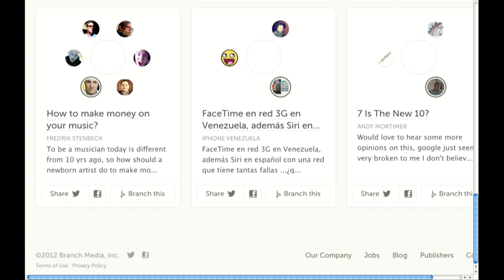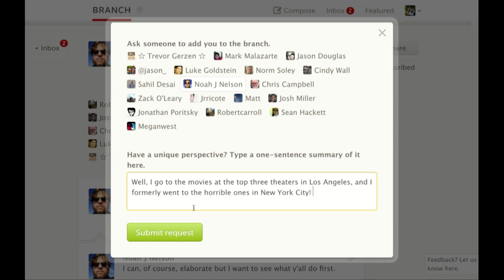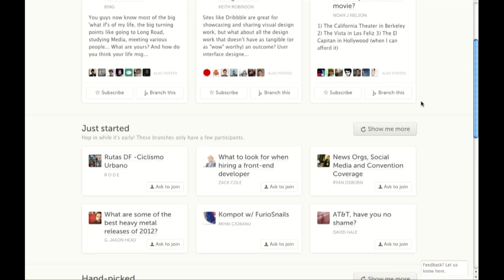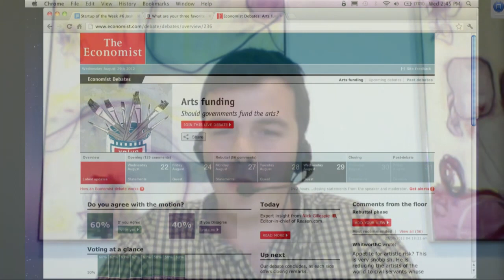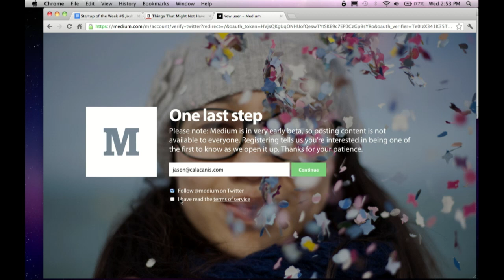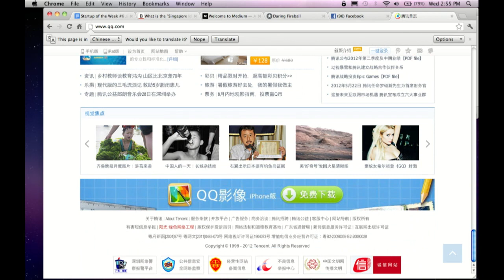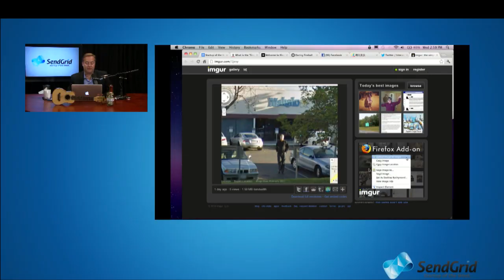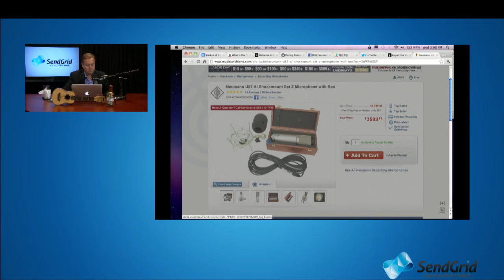Startups - Josh Miller of Branch - SendGrid Startup of the Week #6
1:00 Welcome everyone! I'm here today with Startup of the Week company Branch and the co-founder Josh Miller.
2:30 Do you think we're having a "social media election"?
3:00 Thank you to SendGrid for supporting this program and making it possible to feature young startups like this. Everyone thank @SendGrid.
5:45 Welcome to the program, Josh! What is the mission of Branch.com?
7:00 So you used this platform because you don't want to share with everyone on Facebook and Twitter is too short of a platform?
9:00 What was it like being at Obvious Corp.? How did you end up there?
11:30 Tyler: So this is really mimicking what's happening in natural conversations.
12:45 Can I not search and find all of the Branches out there?
14:00 Is there a character limit?
15:15 Is there a unique revenue model for this?
17:45 How do you help a company mitigate or manage bad press?
18:30 So you raised $2M--what do you hope to be able to say one year from now?
22:30 Josh: Ours is a place where you talk about what you're interested in with people you trust.
23:15 What got you involved with Biz and Ev?
24:45 Do you think there's going to be some confusion with Medium coming out?
26:00 What's happening in the design of publishing that's making everything look like [blog template] Daring Fireball?
28:30 I think people are going to run from Facebook because it's just too much.
30:00 What's been the hardest part of this process?
32:00 Josh, thank you for joining us today. Everyone follow him on Twitter @joshm.
35:15 Jason airs his grievances with Tyler.
38:45 Thank you to SendGrid for supporting the program. We'll see you next time!

LAUNCH Education & Kids: 30 Companies (6 Stealth) Plus Scoble, Alan Louie and Nolan Bushnell

Jason: @jason
SendGrid: @sendgrid
Josh: @joshm
Branch: @branch